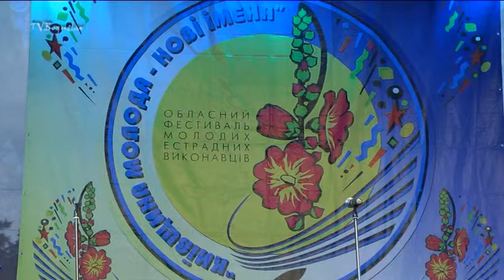ДЕНЬ МІСТА 03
офіційна частина